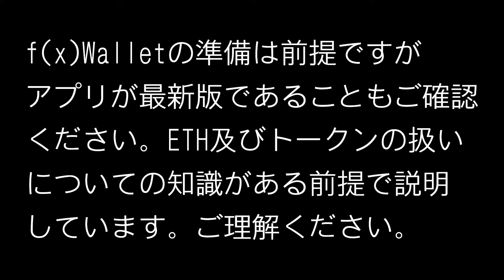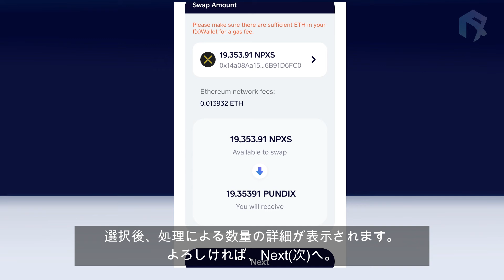f(x)ガイド04｜2022年3月29日迄！｜f(x)WalletでNPXS→PUNDIXデノミ振替 - Redenomination Swap（日本語）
-2021/04/09 公開

日本人で英語が読めない方へのガイドです。
約１分３０秒です。